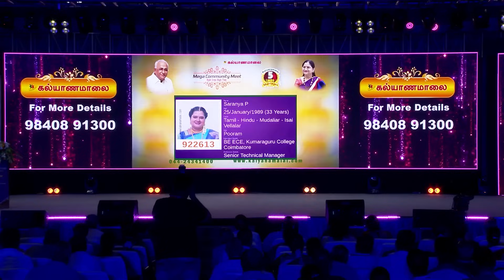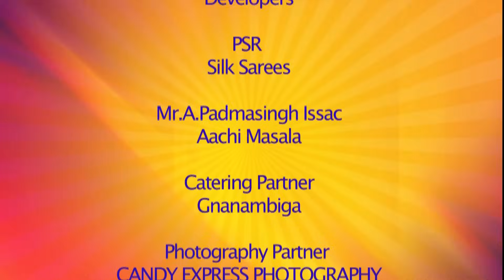Room boy to IIT student எப்படி நடந்தது இந்த மாற்றம்? Part -5 | Kalyanamalai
Kalyanamalai proudly presents this video where we are stepping into 24th Anniversary. This is only because of the god's grace and everyone's support. So to celebrate this happy moment we have organized a சிறப்பு பேச்சரங்கம் of "Youth Talk" show on the title "சவால்களை வென்று சாதித்த இளைஞர்களின் வெற்றி பயணம்". This show is moderated by Mr. Sujith Kumar. And we have the member who is going to share their struggle and how they won in their life.